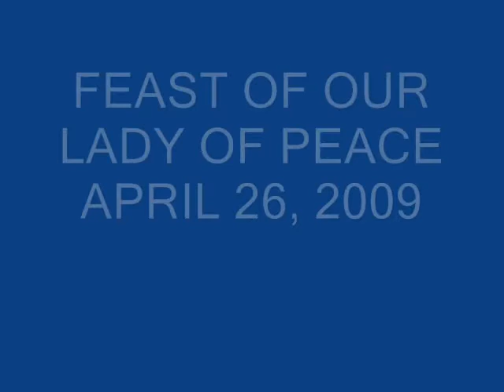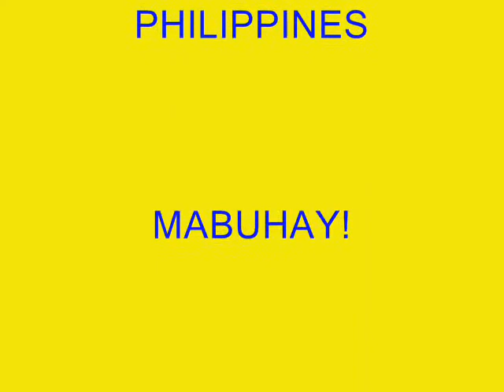FEAST OF OUR LADY OF PEACE MINALIN amanuningbie.com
When the Risen Christ appeared to his apostles, he said PEACE BE WITH YOU three times. Mary resounds the same message of PEACE to all her children in all the world. PEACE with God. PEACE with one another. PEACE in our hearts. Sta Monica Parish honors Our Lady of Peace every Third Sunday of Easter. Blessing to Mars & Linda Quito & Family. Sta Monica Parish, Minalin, Pampanga.